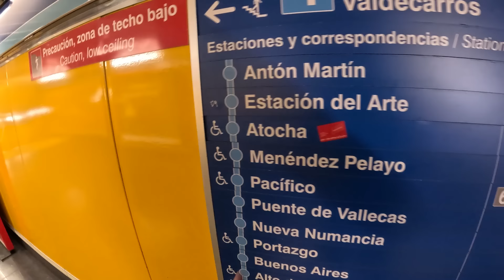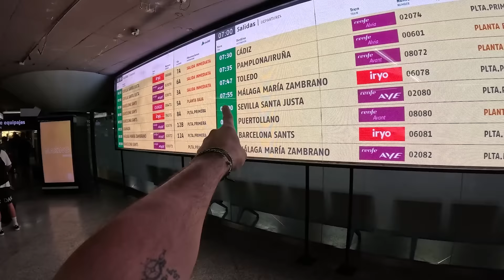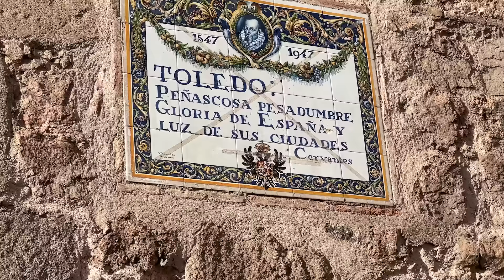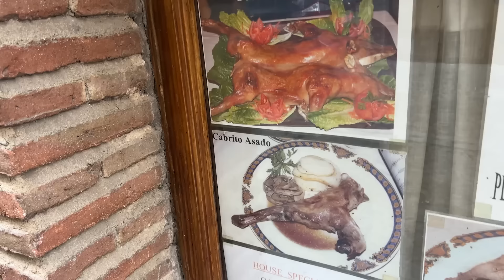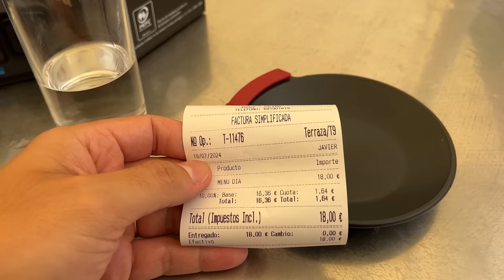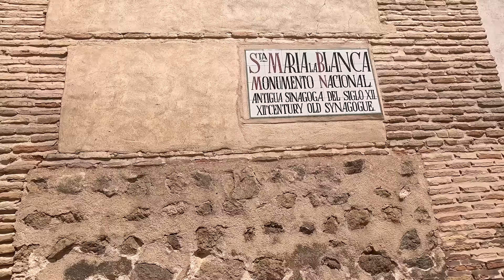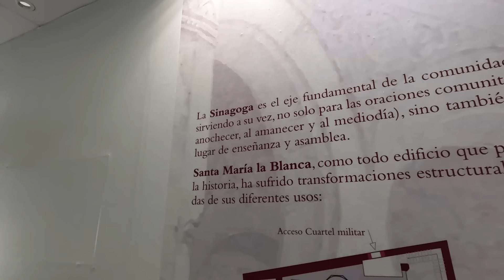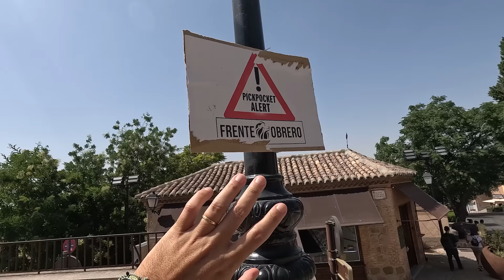O QUE FAZER em TOLEDO? Espanha 🇪🇸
O que fazer em Toledo? Essa linda cidade medieval fica a 35 minutos de Madrid, e é uma excelente opção de bate e volta para fazer saindo de Madrid. No vídeo de hoje vou mostrar como chegar até Toledo saindo pegando um trem que sai de Madrid e chega até essa maravilha em menos de 40 minutos. Aproveite todas as dicas e preços para montar o seu roteiro de viagem pela Espanha e pela Europa.

MEU SEGURO DE VIAGEM - @Seguros Promo Reservando o o seu seguro de viagem no link abaixo, VOCÊ GANHA 5% de desconto usando o código ´VIDADEMOCHILA´ Pagando com boleto você ganha +5%, totalizando 10% de desconto.

CARTÃO DE VIAGEM INTERNACIONAL para não ter que viajar com dólar na cueca.
Entre no link para abrir sua conta global gratuita (Nomad) e ganhar até 20 dólares:
- Baixe o app Nomad no seu celular
- No campo "código de convidado" insira VIDADEMOCHILA para ganhar até 20 dólares após a primeira compra de dólar

VIAGE SEM PAGAR POR HOSPEDAGEM:
Use o código "VIDADEMOCHILA" para ganhar 15 dólares de desconto na sua inscrição na Worldpackers! A melhor maneira de não pagar hospedagem e ganhar alimentações ao redor de todo mundo. link direto